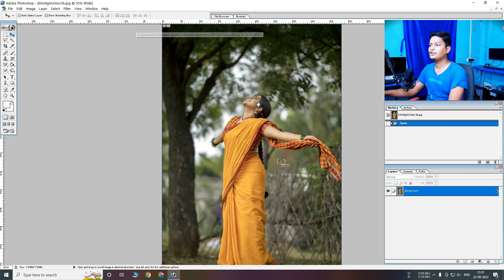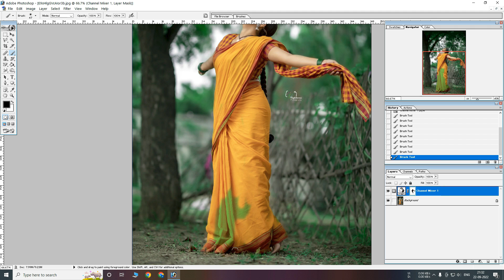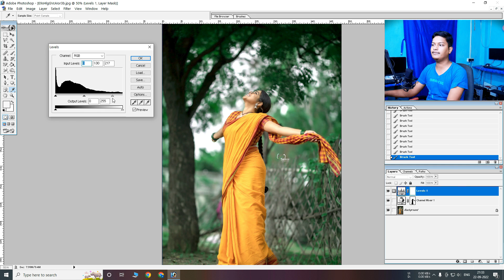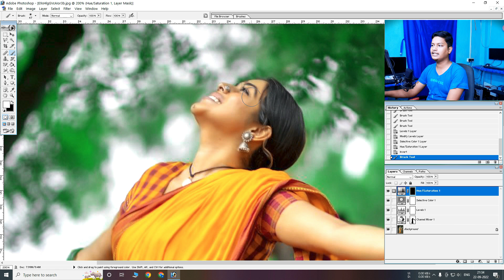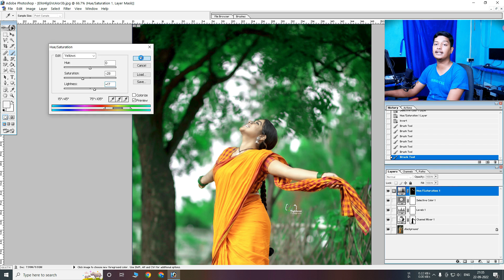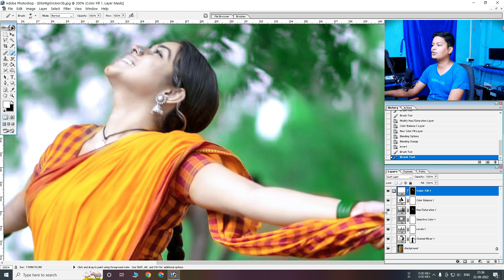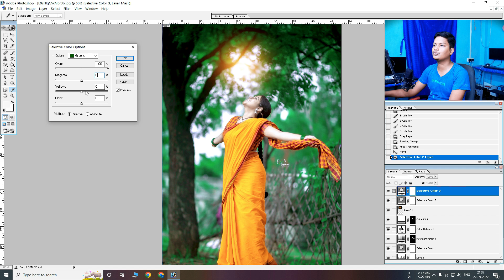DSLR Tone Photo Editing in Photoshop 7.0 | Photoshop 7.0 Background Editing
Hi
in this Video i have discuss How to edit DSLR Tone Photo in Photoshop 7.0